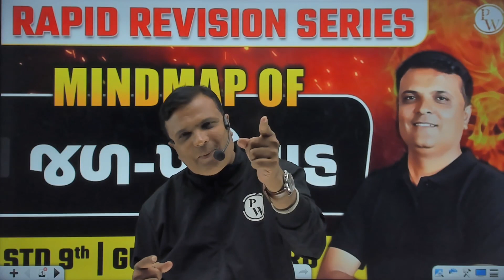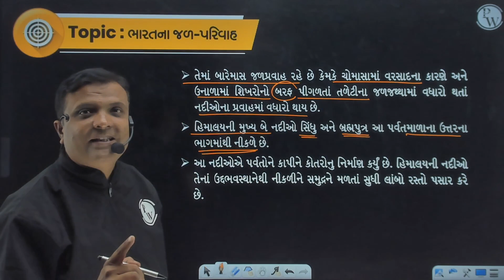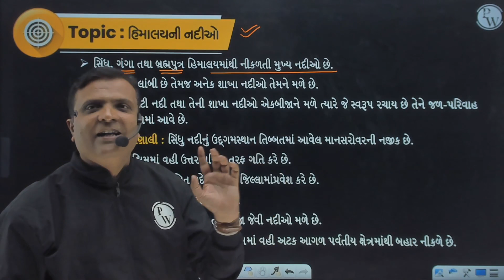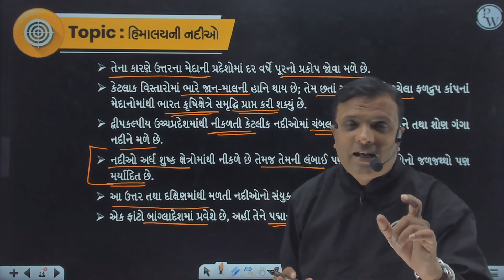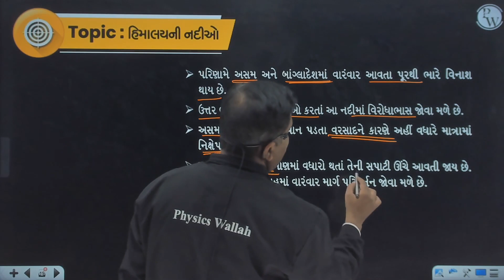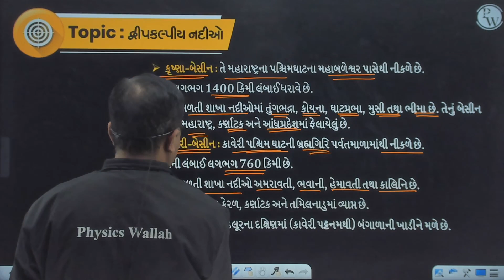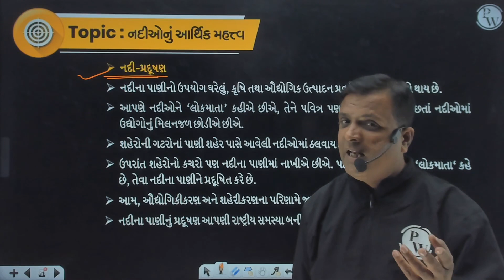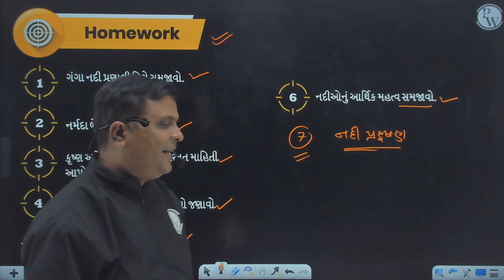જળ-પરિવાહ | Rapid Revision | SST | STD 9th/GSEB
This video is a rapid revision for SST students of STD 9th/GSEB. Explore the importance of water management and its impact on our environment. Learn practical tips to conserve water in daily life. This video will help you to revise the key concepts and facts in a short time and prepare well for the exams.